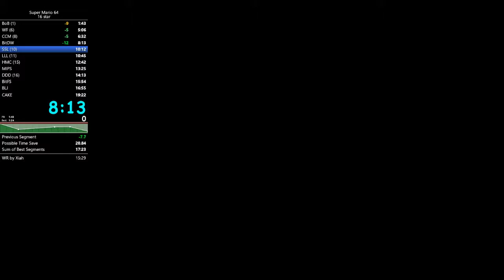Super Mario 64 | 16 Star in 18:41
KREYGASM